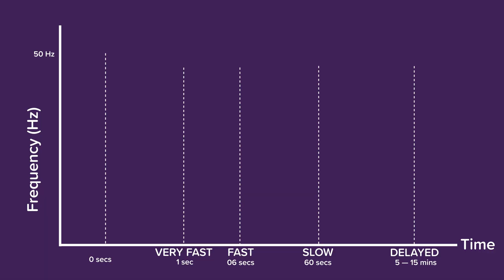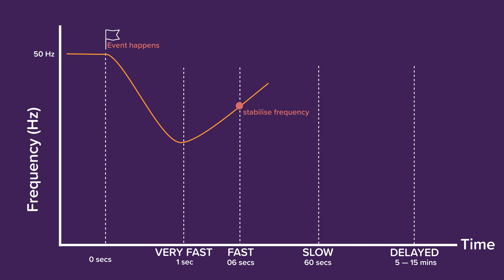FCAS Explained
What is FCAS and how it can give battery owners a new revenue stream